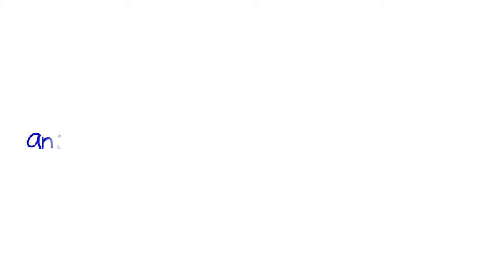HKE Disney performance June 2017 show 1 scene 4 - Little Mermaid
(video description)HKE Drama club and Happy Paws Dance team presenting a Disney medley on Friday, June 2nd.